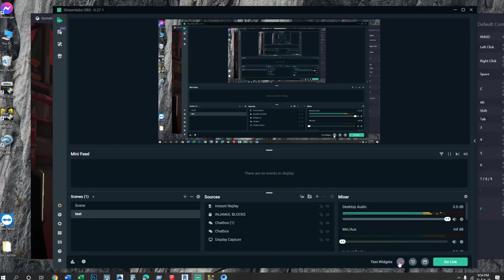10 kill with ak47 in br match